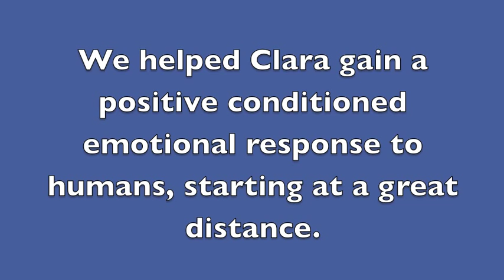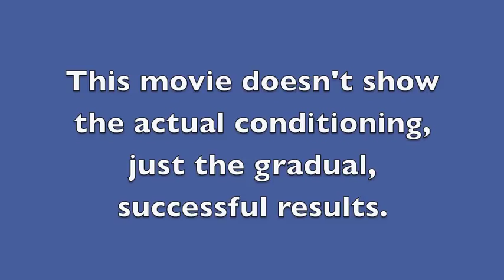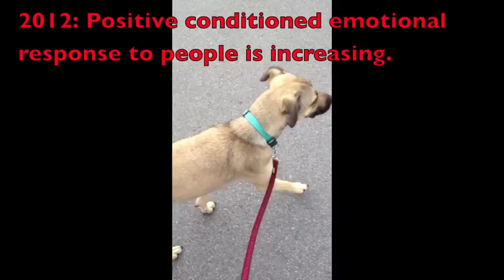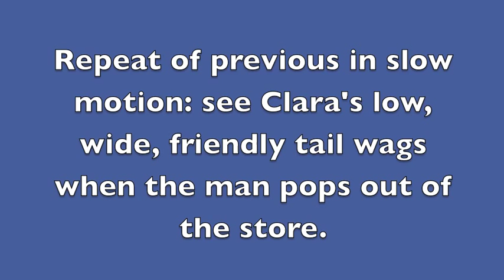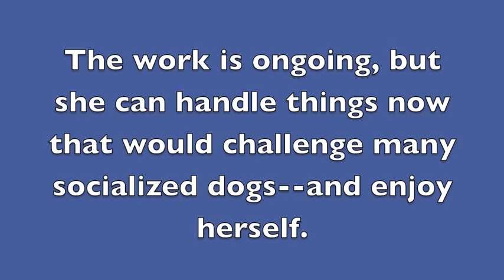Clara at the Mall: The Results of Desensitizing and Counterconditioning a Feral Dog to Humans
This video shows the results (not the actual process) of performing desensitization/counterconditioning my feral puppy Clara. The result is a positive conditioned emotional response to humans. for the details on how this was done.